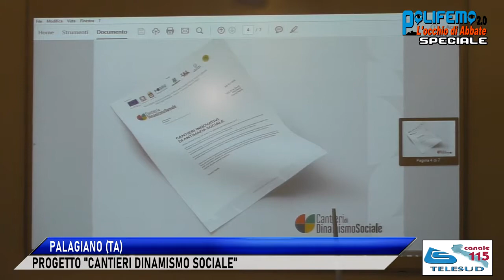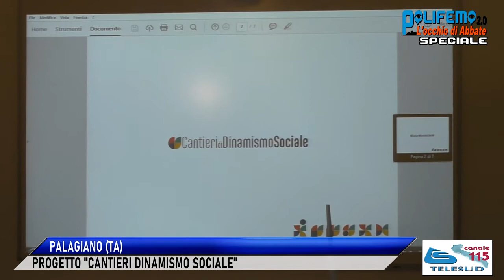PALAGIANO (TA): PROGETTO "CANTIERI DINAMISMO SOCIALE"